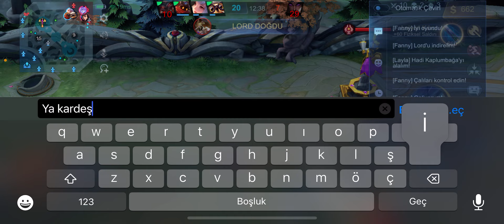LAYLANIN GÜCÜNÜ KİMSE BİLMİYOR!! RAKİBE GİDECEK EN UYGUN PİCK LAYLA!!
Iyi seyirler.